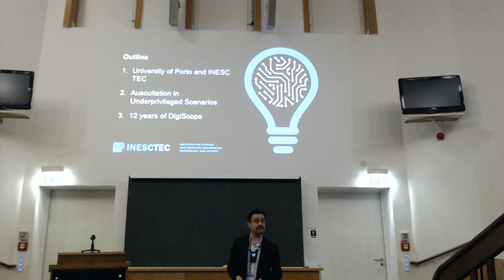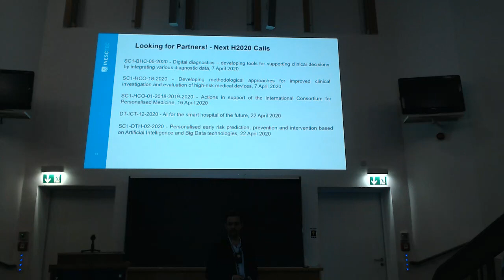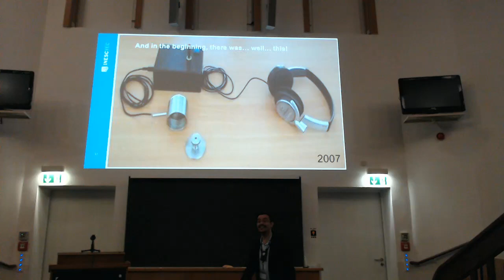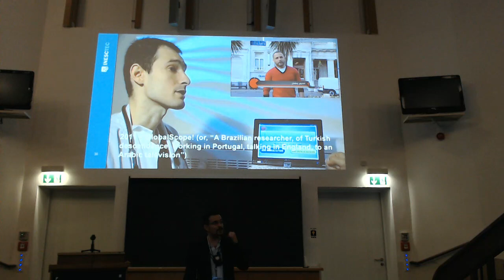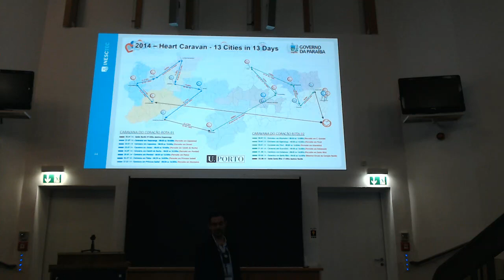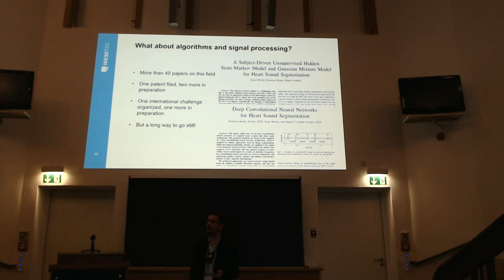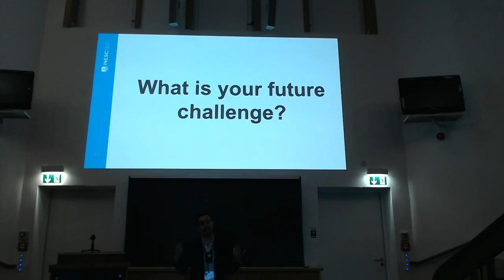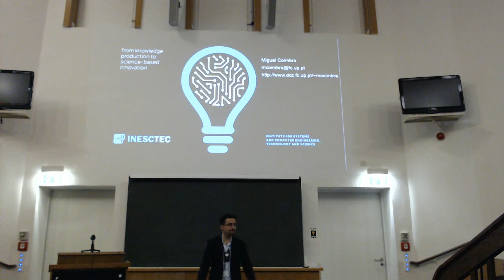Cardiac Screening in Rural Locations by Prof. Miguel Coimbra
Prof. Miguel Coimbra from the University of Porto talks about screening of cardiac diseases in rural locations in Brazil at the IEEE EMBS International Student Conference in Magdeburg, Germany held in November 2019.